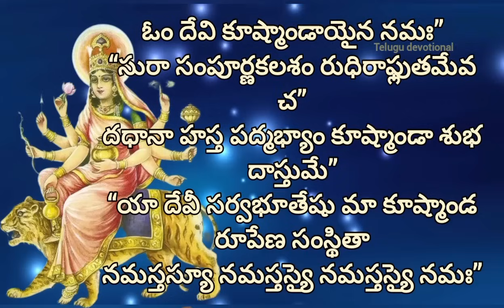దేవీ నవరాత్రుల్లో "4"వ రోజు శ్రీ లలితా త్రిపుర సుందరీ దేవి ఈ కథ వింటే కోటిజన్మల పుణ్యం!దుర్గాదేవి